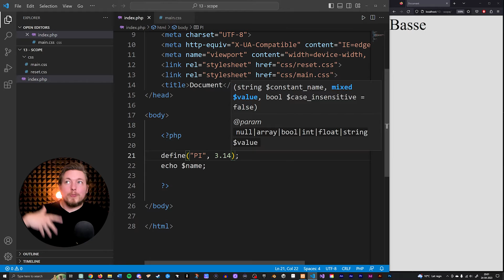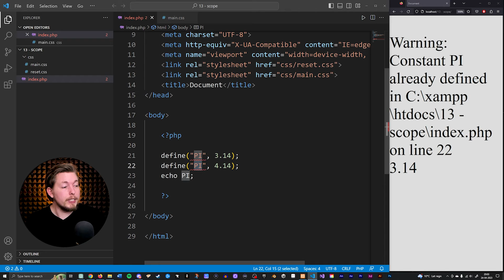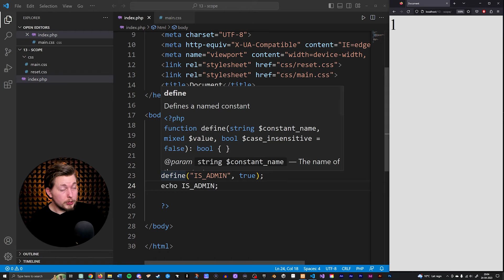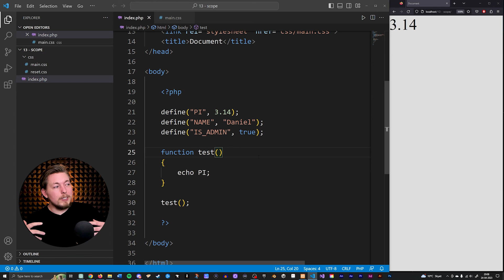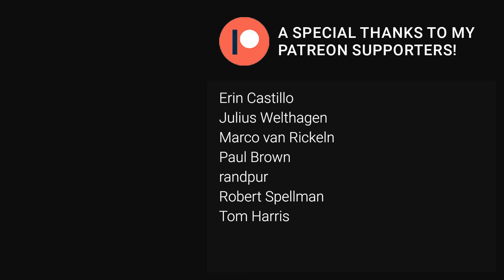14 | What are Constants in PHP for Beginners | 2023 | Learn PHP Full Course for Beginners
In this PHP tutorial I will talk about constants in PHP, and why we use them in our code! 🙂

I am now using Patreon and YouTube Memberships to share improved and updated lesson material, and for a small fee you can access all the material either from my memberships or Patreon, depending on your preference. I have worked hard, and done my best to help you understand what I teach.